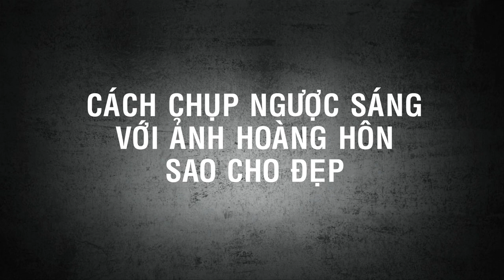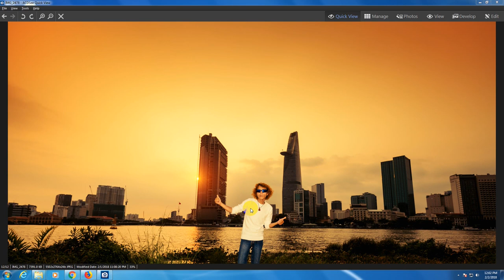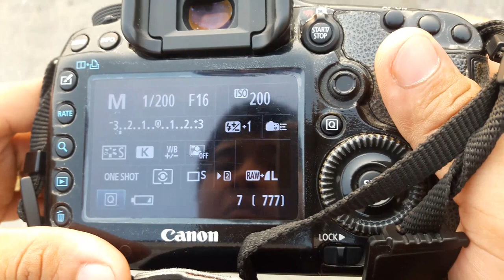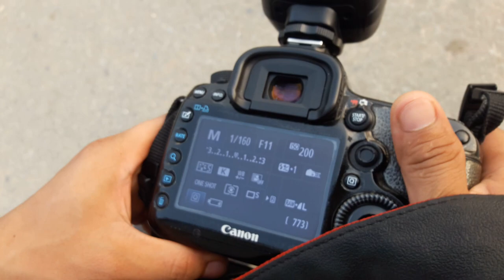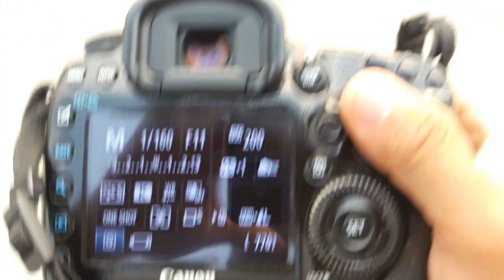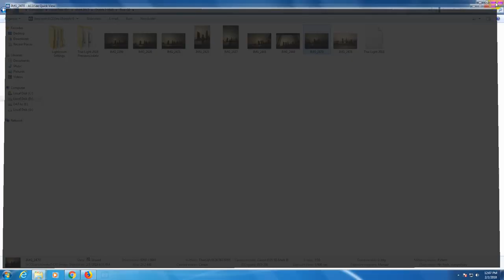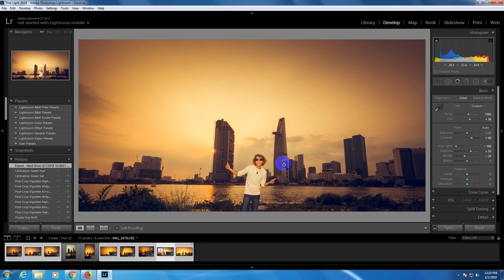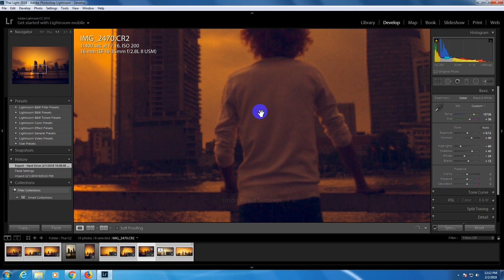Cách chụp ngước sáng hoàng hôn sao cho đẹp | Thai Light Photography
Thanks!

lần này em cố quay video cho ae thấy rõ thông số, để ae nắm bắt dc tình huống và bố cục ra sao cho bức anh đẹp nhe !!!
hy vong video này đem lại chút kinh khi gặp tình huốn đó nhe !!!

Các Ae , bạn để lại nhận xét, gạch đá hoặc góp ý cho mình thêm ở phía dưới để mình thu nhận, phản hồi và rút kinh nghiệm để các tut sau làm tốt hơn nữa :D cảm ơn các bạn.